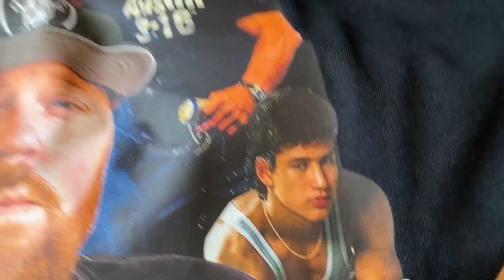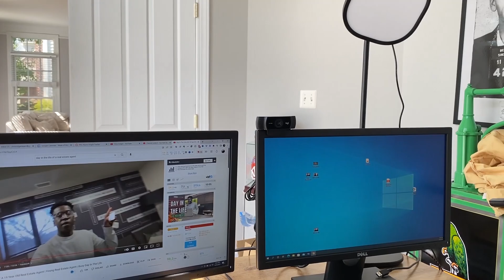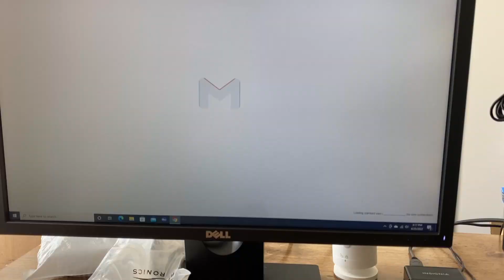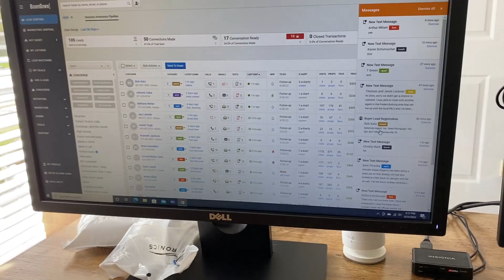Two Listing Appointments | Day in the Life of a Real Estate Agent | REALTOR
Day in the life of a real estate agent vlog! Today I went on two listing appointments here in Virginia. One of them had a drive way you basically needed a monster truck to get up in. I also show you my home office where I do most my prospecting!

New Vlogs Every Thursday!